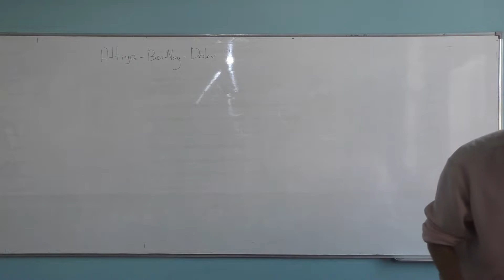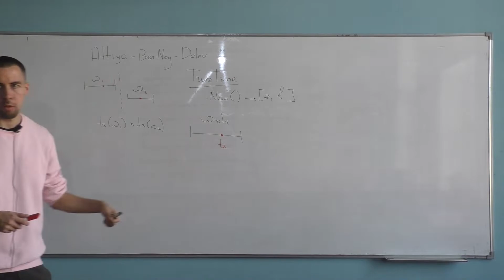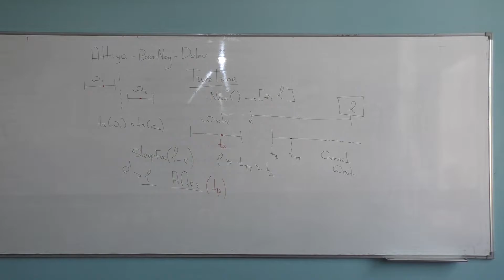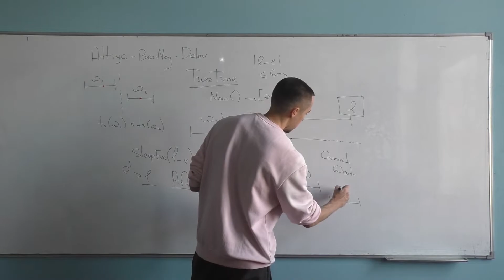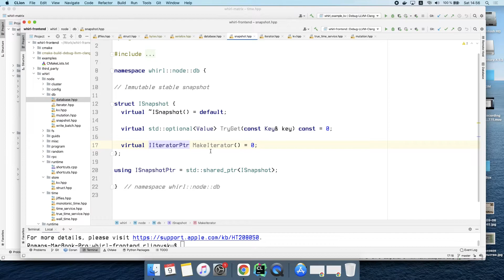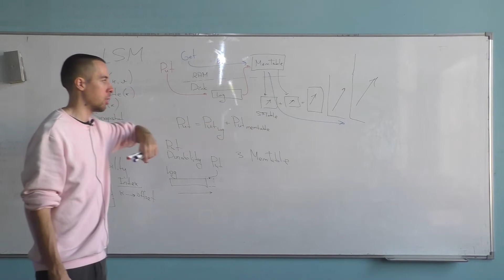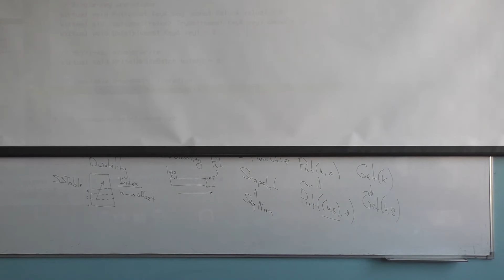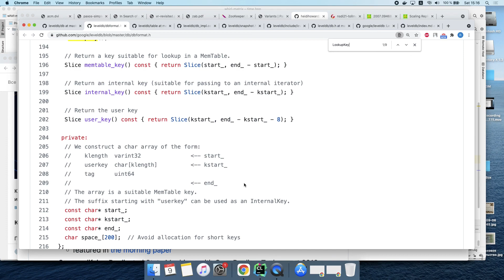TFTDS / Семинар 6 / TrueTime. Снимки в LSM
00:00:00 - TrueTime
00:04:30 - Монотонность временных меток для записей
00:06:25 - Физическое время для временной метки, локальный выбор и глобальная монотонность
00:08:00 - Выбираем временную метку
00:10:45 - Дожидаемся временную метку (commit wait)
00:19:36 - Параллельное ожидание / кворумная запись
00:24:01 - Взаимное исключение для реплики
00:29:55 - Вспоминаем LSM
00:34:35 - Снапшоты и итераторы
00:41:05 - Версии, служебный ключ, итерация

Дата семинара: 9 октября 2021
Семинарист: Роман Липовский
Съёмка и монтаж: Дмитрий Купцов